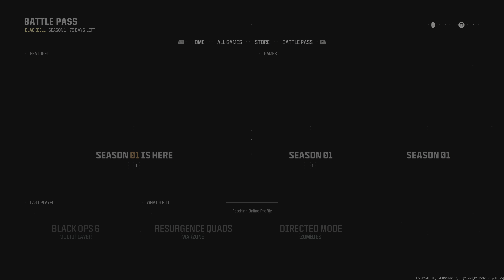Call of Duty bo6 season 1 new map ect